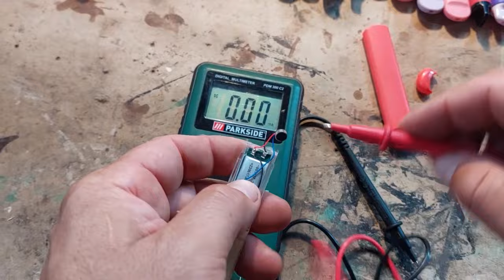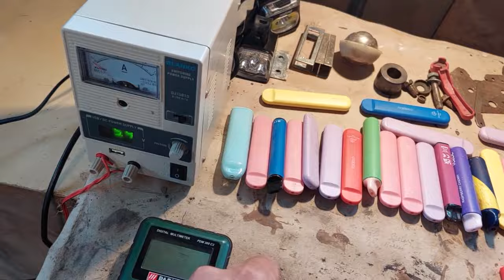Four Diferent Vape Dismount What Is Inside Them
Have a look inside the vapes , the silent  teenager killer invention .
They have to be baned !